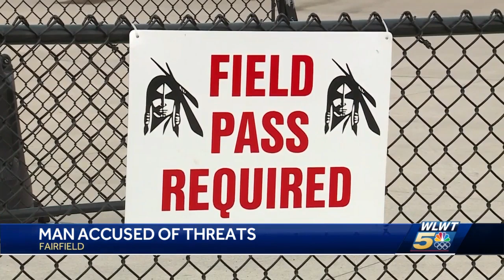Police: Man accused of threatening students outside Fairfield football stadium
A man has been charged after being accused of threatening students outside of a football stadium Wednesday in Fairfield.